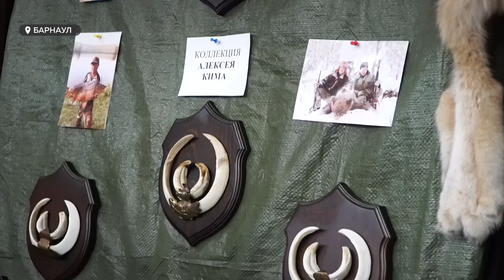Выставка «Охота и рыболовство Алтая - 2022» открылась сегодня в Барнауле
Выставка Охоты и рыболовства открылась сегодня в краевой столице.  Больше сорока компаний нашего региона покажут горожанам все самые современные снаряжения для охоты, рыбалки и активного отдыха, а опытные охотники представят свои трофеи. Оценят  их эксперты мирового уровня из всей Сибири